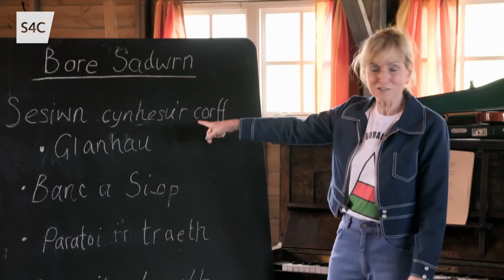Criw Gogglebocs Cymru yn gwylio Nôl i'r Gwersyll | S4C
Ymateb criw Gogglebocs Cymru i gyfres newydd Nôl i'r Gwersyll | Gogglebocs Cymru cast react to S4C's new series, Nôl i'r Gwersyll.